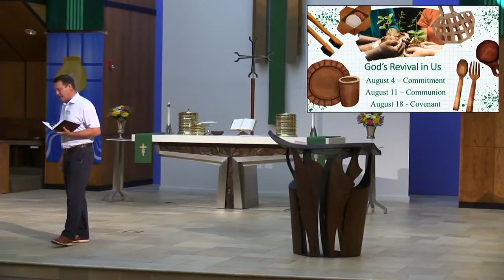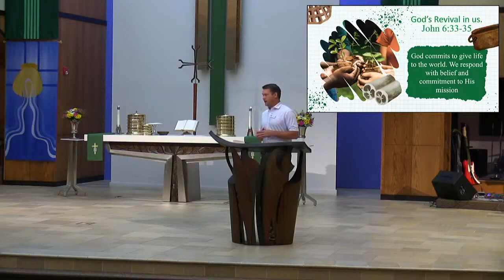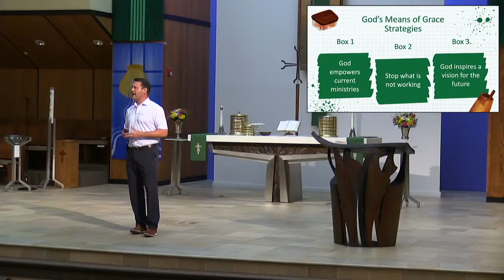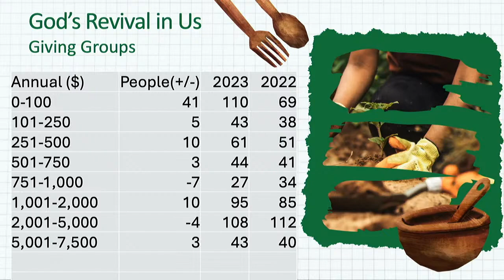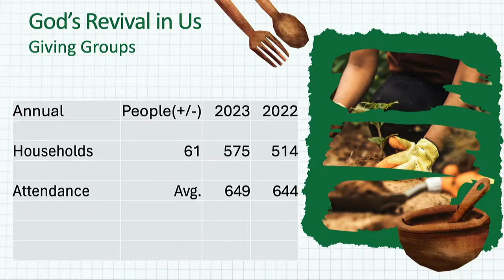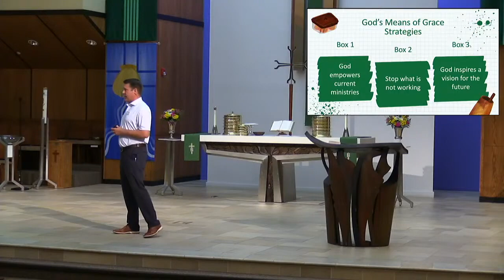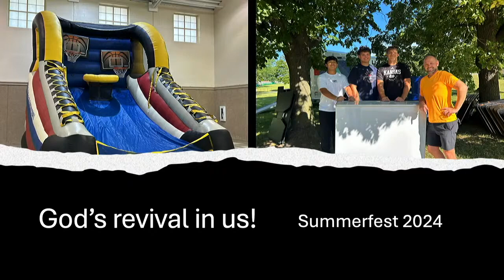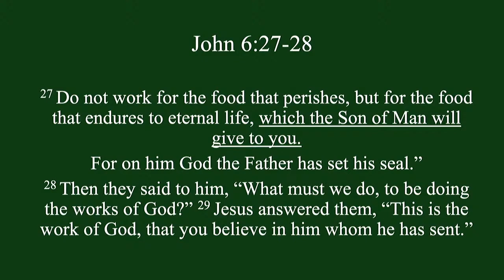"Commitment" DS Message August 4, 2024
Divine Shepherd Lutheran Church
The Message: "Commitment"
Pastor Brent Smith

Streamed live from Divine Shepherd Lutheran Church
15005 Q St Omaha, NE